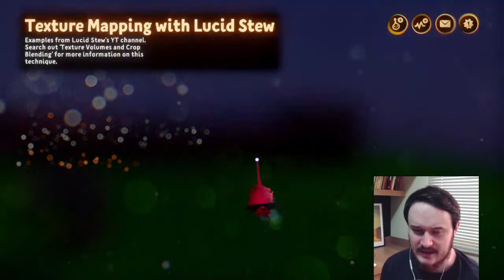LIVE - Creating a Colourful Platformer Game! - Designing Stage Two Part 1 - Dreams PS4 Gameplay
Let's create a colourful action platformer game in Dreams PS4! This was previously a livestream on the 29th of April 2020. Creating story driven video games, and animated series made in Dreams PS4! Catch new Dreams Create and Play streams LIVE every week! Brand new videos on a range of topics weekly!

If you enjoyed this video, why not give us a like?

~ We create fun animated videos to brighten up your day.